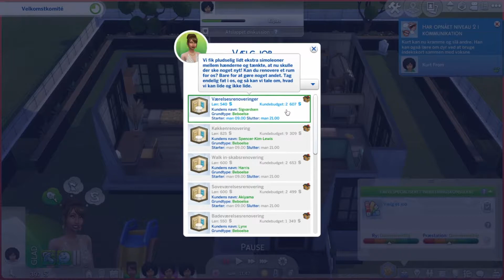Føder Jerome Davis børn! //Drømmehjem med safirsimmer Laura From #1// Kreaavit prøver TS4 Drømmehjem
Laura From er en safirsimmer, som Kreavit har lavet til Beduna. Det vi kalder en Safirsimmer. Hun har flere  gange været med i Bedunas videoer i serien med Jerome Davis. Beduna har været så sød at uploade Laura til galleriet i hendes nuværende form i Bedunas save. Og Kreavit var ikke sen til at prøve at spille med hende.

Safirsimmer  Laura From er altså Kreavits nye designer, da hun afprøver The Sims 4 drømmehjem. Eller Dream home decorator, som The Sims 4 pakken hedder på engelsk.